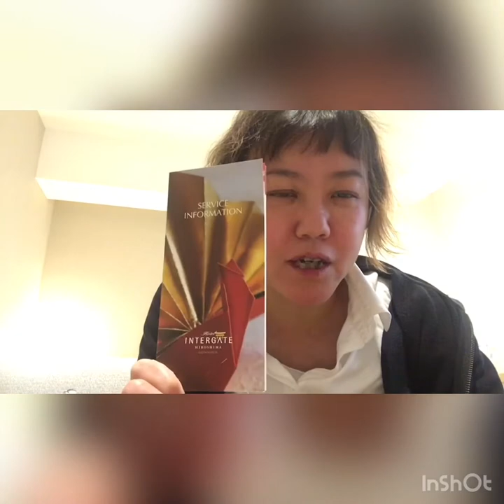元添乗員オススメ🎶インターゲートホテル広島ルームツアー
今回は地元広島の新しいホテル、インターゲートホテルさんに泊まって来ました✨
今回はこのホテルのルームツアーです✨✨

髪を切ってからの初動画投稿✨✨✨

広島のホテルに泊まるシリーズww

このホテル、かなり良かったです💕
これで5400円は安い！

広島の数あるホテルの中でも特にオススメのホテルです✨✨✨✨

アパレルバイヤーとして、世界15カ国以上を旅してきました✨✨
その後、旅が好きすぎるあまり旅行会社に転職。添乗員の免許を取得しました✨✨

そして2018年、旅行会社を辞めてアパレル専任に出戻りww
旅もお洋服も私の人生において切っても切り離せない大切なものです❤️

そんな今までの経験を踏まえて、旅行動画を制作してます。
少しでも皆さんのお役に立てると嬉しいです✨✨